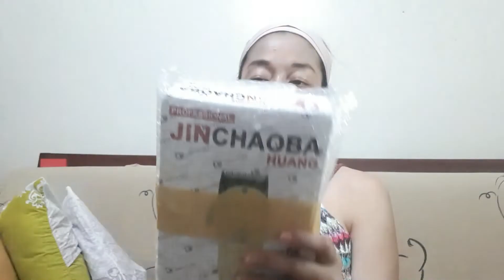Review of Razor JIN CHAOBA from Shopee l ECQ l Bumble Bee TV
This video is a review of razor from shopee during pandemic.
Jinchaoba razor review was done as soon as we received the product.